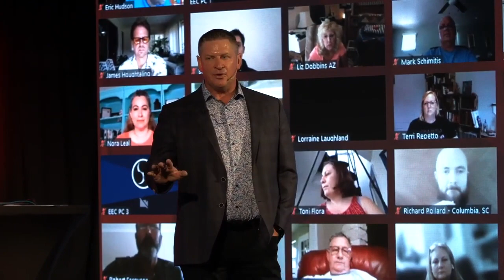Make the Calls